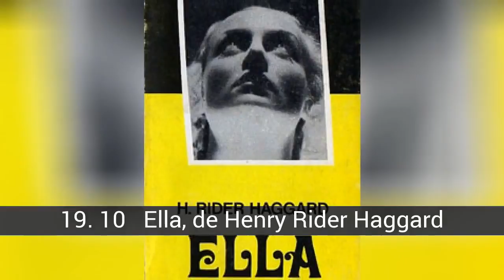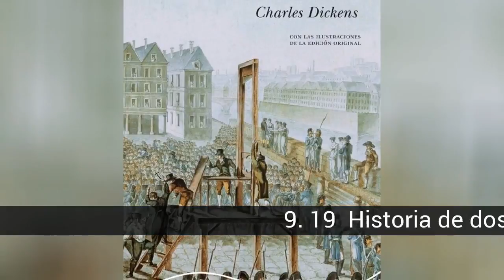Los 20 libros más vendidos en el mundo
Lista de los 20 libros más vendidos en el mundo.

Solamente unos cuantos libros pueden acceder a la lista de los más vendidos de la historia. El listón está muy alto, y no se lo ponen nada fácil al resto que busca su hueco en el mercado y entre las manos de los lectores. Ahora bien, ¿cómo superar los 500 millones de ejemplares vendidos del célebre Don Quijote de la Mancha? Misión imposible a priori. También es verdad que lleva varios siglos de ventaja en cuanto a ventas, aunque damos por hecho que no ha sido el tiempo lo que ha alzado a la obra a que sea la más vendida en el mundo.

En la lista de los 20 libros más vendidos en el mundo tenemos:
19. 10   Ella, de Henry Rider Haggard
18. 15   Sueño en el pabellón rojo, de Cao Xueqin
17. 2  Azabache (Bella Negra), de Anna Sewell
16. 11   El león, la bruja y el armario, de C. S. Lewis
15. 3   Ana de las Tejas Verdes, de Lucy Maud Montgomery
14. 8   El guardián entre el centeno, de J. D. Salinger
13. 4   El libro del sentido del común del cuidado de bebés y niños (Tu hijo), del Dr. Benjamin Spock
12. 7   El alquimista, de Paulo Coelho
11. Y no quedó ninguno (Diez negritos), de Agatha Christie
10. 6   El camino a Cristo, de Ellen G. White
9. 19  Historia de dos ciudades, de Charles Dickens
8. 5   Heidi, de Johanna Spyri
7. 14   Las aventuras de Alicia en el país de las maravillas, de Lewis Carroll
6. 17   El principito, de Antoine de Saint-Exupéry
5. 9   El código Da Vinci, de Dan Brown
4. 1   El nombre de la rosa, de Umberto Eco
3. 20  Don Quijote de la Mancha, de Miguel de Cervantes
2. 18   El Señor de los Anillos, de J. R. R. Tolkien
1. 16   El hobbit, de J. R. R. Tolkien

20. 13  Triple representatividad, de Jiang Zemin
8 (100 millones de libros vendidos)
  La triple representatividad (chino simplificado: 三个代表, chino tradicional: 三個代表, pinyin: sānge dàibiǎo) es el nombre que recibe la teoría política desarrollada por el quinto Secretario General del Partido Comunista de China y Presidente de la República Popular China Jiang Zemin. La teoría explica cuál es el papel del Partido en la sociedad china actual y en el proceso de modernización del Estado. Aunque esta teoría ha sido muy criticada por su supuesto lenguaje vago y general, es la base ideológica que ha permitido la incorporación al Partido Comunista de China de muchos empresarios en los últimos años, y representa una ruptura con la ideología tradicional del Partido, al abandonar la idea de la lucha de clases. En la República Popular China, la teoría de la triple representatividad está considerada parte del acervo ideológico del Partido Comunista, junto al pensamiento de Mao Zedong y al pensamiento de Deng Xiaoping.

19. 10   Ella, de Henry Rider Haggard
11 (83 millones de libros vendidos)
  Ella (subtitulada Historia de aventuras, en inglés She) es la segunda novela de H. Rider Haggard, e inicia una tetralogía cuya protagonista principal es Ayesha, 'la que debe ser obedecida'. Según una encuesta contemporánea, fue considerada por el público la mejor novela fantástica del siglo XIX.

18. 15   Sueño en el pabellón rojo, de Cao Xueqin
6--- Más de 100 millones de libros vendidos)
  Sueño en el pabellón rojo (紅樓夢, Hóng lóu mèng), es una obra escrita a mediados del siglo XVIII por Cao Xueqin (en chino: 曹雪芹) durante el reinado de la Dinastía Qing. Es considerada una de las obras maestras de la literatura de China y es una de las cuatro novelas clásicas chinas, y es generalmente reconocida como la cúspide de la narrativa china. La obra ha dado lugar al campo de la rojología.

  Sueño en el pabellón rojo se cree que es una obra semi-autobiográfica, reflejando el auge y decadencia de la propia familia de Cao Xueqin y por extensión, de la dinastía Qing. Por los datos proporcionados por el propio autor desde el primer capítulo, se pretende que sea un monumento a las mujeres que conoció en su juventud: amigas, parientes, sirvientas. La novela es notable no sólo por su enorme elenco de personajes y la psicología de los mismos, sino también por su observación precisa y detallada de la vida y las estructuras sociales propias de la aristocracia china del siglo XVIII.